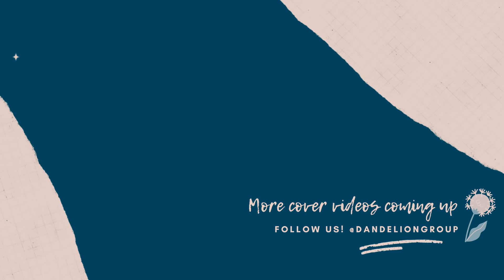[DANDELION] Now United - Pas Le Choix (Manal Mix) | Dance Cover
🚩 [PT-BR] Nossa cidade encontra-se com baixa de casos e aos poucos estamos conseguindo retornas as atividades com o grupo. Esse vídeo foi gravado com autorização e supervisão da segurança do local e garantimos que as mascaras foram tiradas apenas durante as gravações e longe de pessoas que não são parte do grupo.

🐚🍄 𝒑𝒂𝒔 𝒅𝒆 𝒇𝒂𝒖𝒙 𝒍𝒊𝒌𝒆𝒔, 𝒑𝒂𝒔 𝒅𝒆 𝒏𝒐𝒖𝒗𝒆𝒂𝒖𝒙 𝒂𝒎𝒊𝒔. 𝒍𝒂 𝒓𝒐𝒖𝒆 𝒕𝒐𝒖𝒓𝒏𝒆, 𝒆𝒉 𝒐𝒖𝒊, 𝒄'𝒆𝒔𝒕 𝒍𝒂 𝒗𝒊𝒆. 𝑰 𝒘𝒐𝒓𝒌 𝒉𝒂𝒓𝒅 '𝒄𝒂𝒖𝒔𝒆 𝑰 𝒘𝒂𝒏𝒏𝒂 𝒃𝒆, 𝒈𝒐𝒏𝒏𝒂 𝒃𝒆 𝒕𝒉𝒆 𝒃𝒆𝒔𝒕 ✨

✨ COREOGRAFIA: @kylehanagami 👑

🇲🇽 sabina hidalgo: thais araujo (@thaismsa)
🇮🇳 shivani paliwal: ana luiza (@analuizaa6)
🇷🇺 sofya plotnikova: dayane araujo (@dayoneit)
🇧🇷 any gabrielly: thais moreira (@thaismsantos_)
🇯🇵 hina yoshihara: maria vitoria (@maviexz._)
🇰🇷 heyoon jeong: ana kassia (@ana_kass)
🇩🇪 sina deinert: kessia lurdes (@kessialurdes)
🇦🇺 savannah clarke: mariana farias (@olimafa_)
🇱🇧 nour ardakani: isabel xavier (@bell__mp3)
🇨🇮 melanie thomas: caroline gomes (@http_carol)

GRAVAÇÃO: Estevão Olyver (@olyver27)

🌸 Todo o processo de produção deste canal é feito, atualmente, por nós mesmas, integrantes do grupo.  💞

Contate-nos pelos instagram @dandeliongroup ou pelo @kessialurdes. Não esqueça de se inscrever no canal, ativar as notificações e comentar aqui de que musica você quer que façamos cover ou que outro tipo de vídeo você gostaria de ver por aqui. Até a próxima e obrigada pelo apoio. 🦋